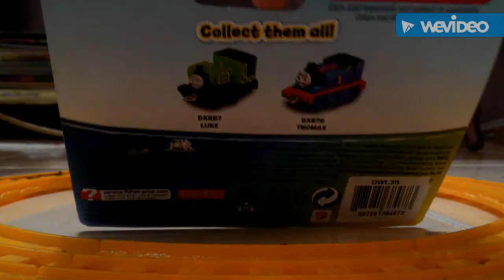Thomas and friends Adventures Trevor unboxing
Thomas and friends is owned by Hit Entertainment.